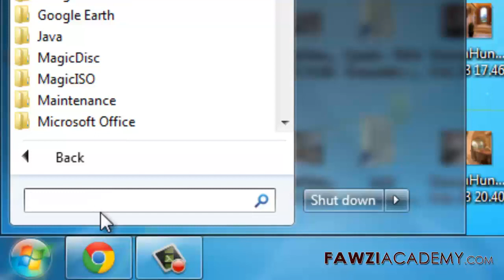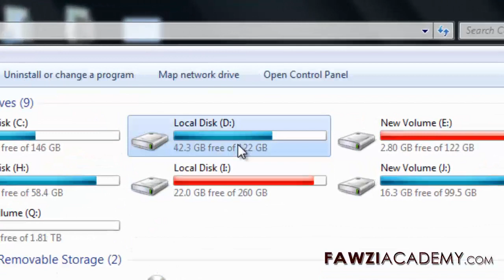파일 또는 디렉터리가 손상 위치를 수정하는 방법을 사용할 수 없습니다다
오류 메시지를 해결하는 방법
파일 또는 디렉터리가 손상되어 읽을 수 없습니다
파일 폴더 또는 파일 시스템 인덱스 마스터 파일 테이블 MFT 또는 파일 할당 테이블 FAT가 손상된 경우이 문제가 발생할 수 있습니다. 사용하여, CHKDSK